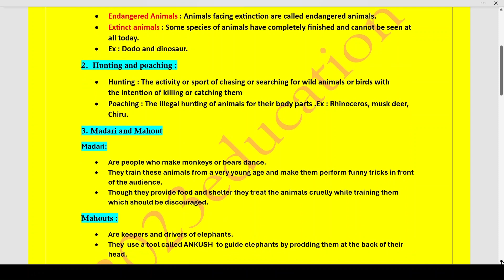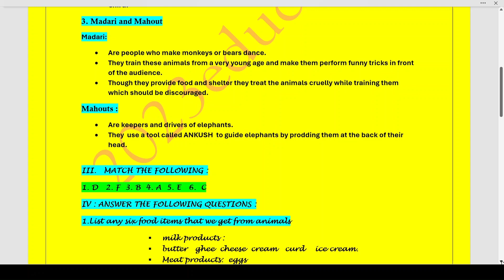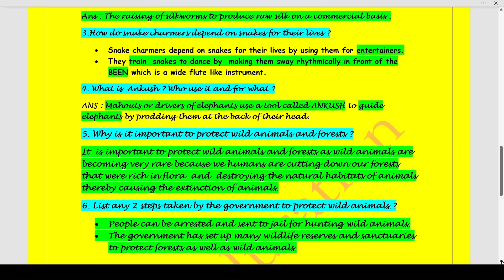CLASS 5 EVS CH-7 EXERCISES ANIMALS IN OUR LIVES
@2023education exercises and their explanation